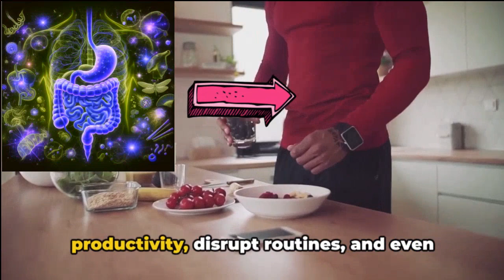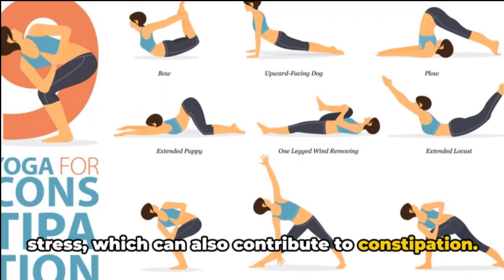Best Exercises for Constipation – Healthy Gut Guide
Hello and thanks for stopping by. Today we have a short video outlining some great exercises for constipation which we hope you like and find helpful in some small way. Many thanks and best of luck to you in your own fitness journey.

Overview
00:00 Uncomfortable Truths about Constipation
00:53 Exercise 1 - Aerobic Activities
01:52 Exercise 2 - Muscle-strengthening Exercises
03:22 Exercise 3 - Yoga
04:53 Summary and Conclusion